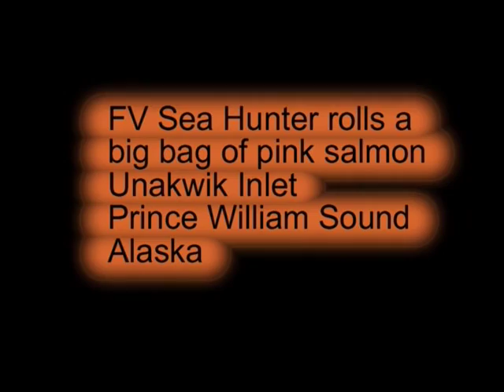Purse Seining + Rolling fish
Watching the FV Sea Hunter roll a bag of approx 2500 pink salmon in Unakwik Inlet in Prince William Sound Alaska